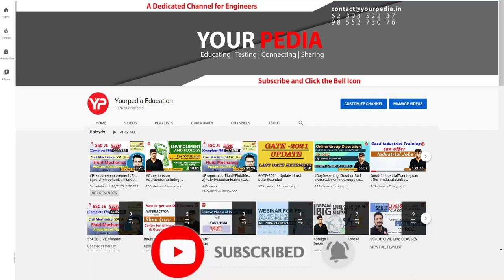HR Mock Interview For UPPSC (AE) | Prepare HR & Mock Interviews With YourPedia